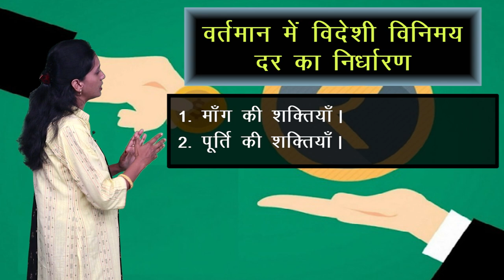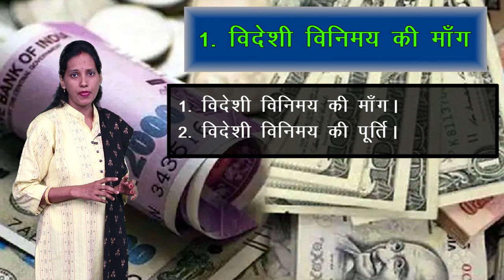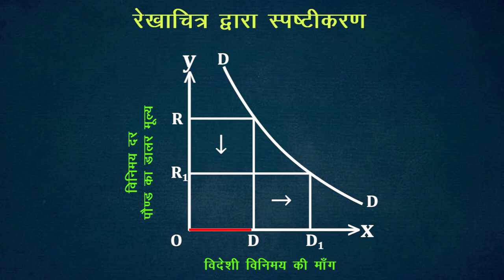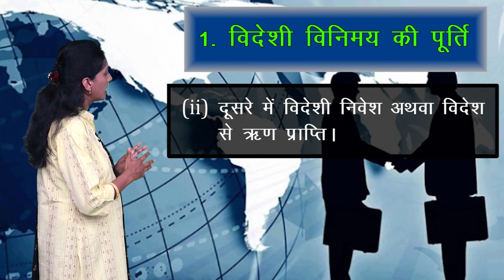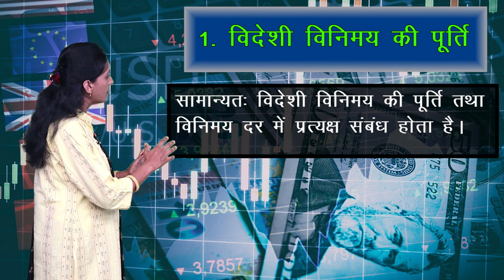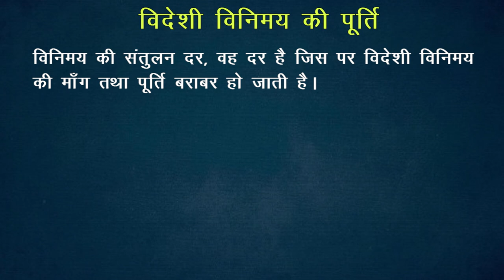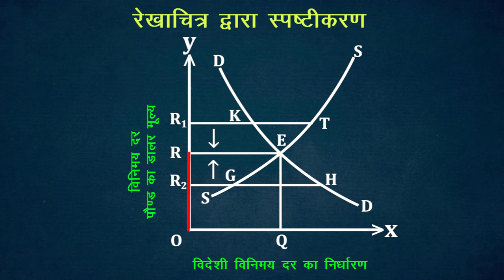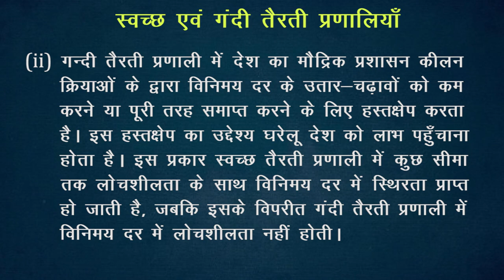CLASS 12th ECONOMICS | CHAPTER - FOREIGN EXCHANGE RATE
CLASS 12th ECONOMICS | CHAPTER - FOREIGN EXCHANGE RATE | 3